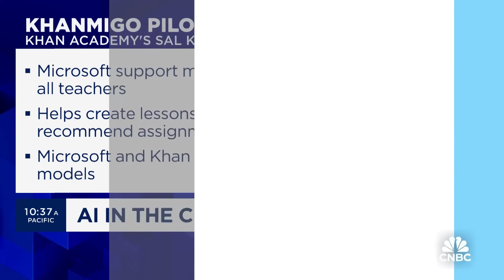Khan Academy CEO on how AI will change education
Sal Khan, CEO of Khan Academy, joins CNBC's 'The Exchange' to discuss the academy's partnership with Microsoft, the outcomes students will see from AI, and more.